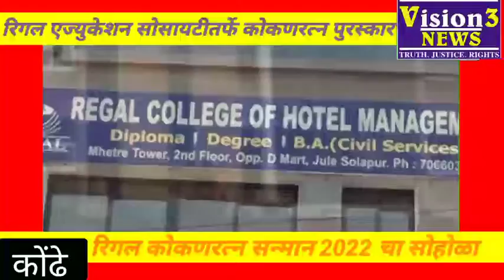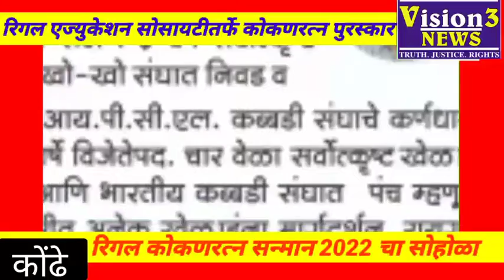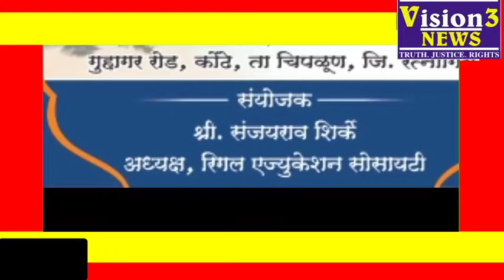vision3news रिगल एज्युकेशन संस्थेतर्फे रिगल कोकणरत्न पुरस्कार 2022